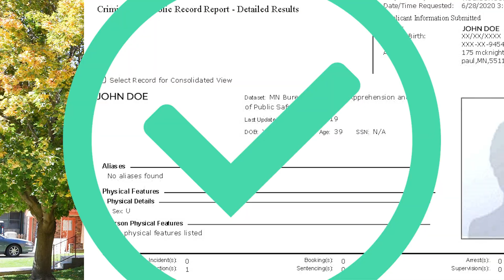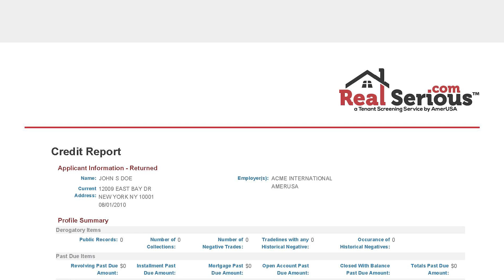Caldwell ID Tenant Screening Services for Landlords & Real Estate Agents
See how rental property owners and management companies in Caldwell, Idaho can easily order tenant credit reports and criminal background checks to help manage their investment.